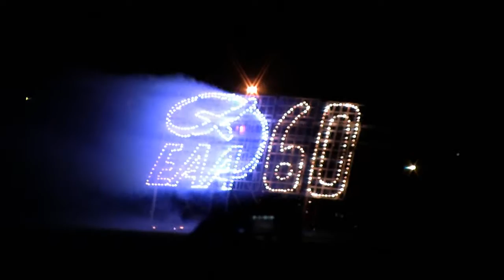Oshkosh Cloture 2012.avi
Oshkosh Clôture du Air Venture 2012